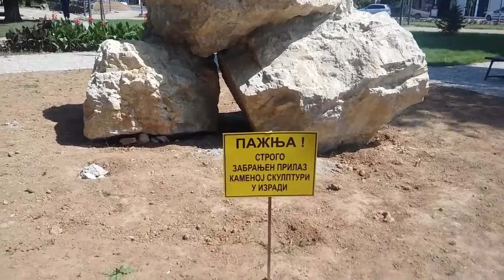I park će uskoro biti završen, do Slave grada najverovatnije 10.08.2015.